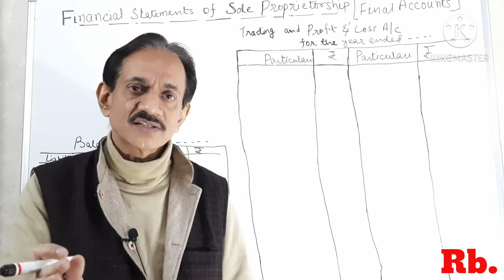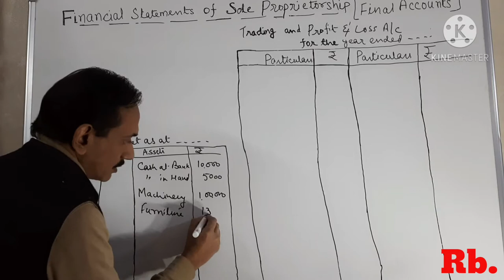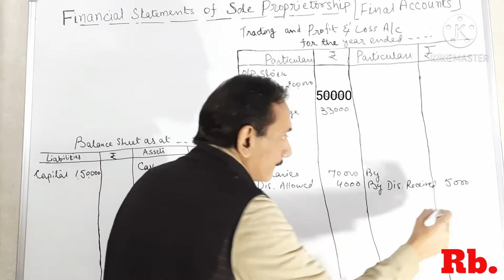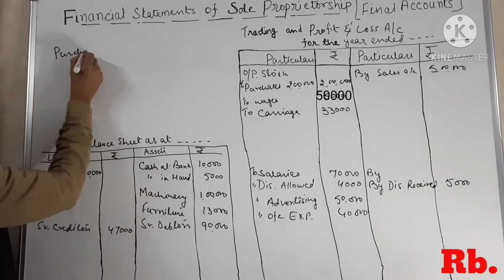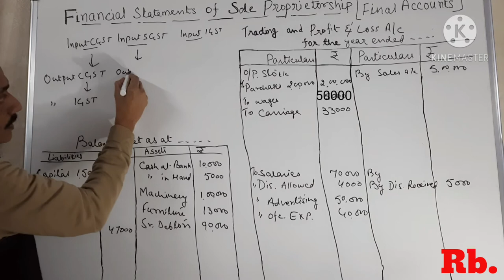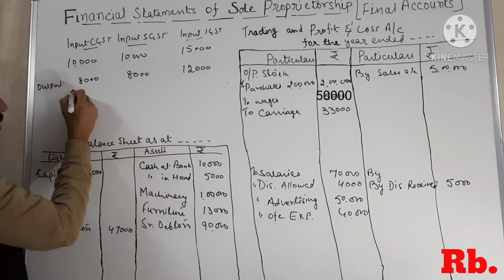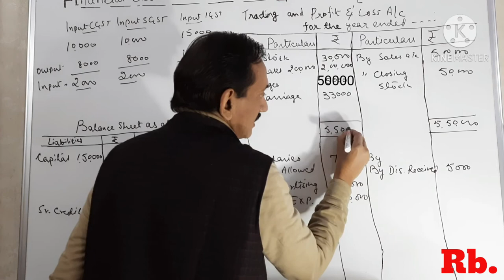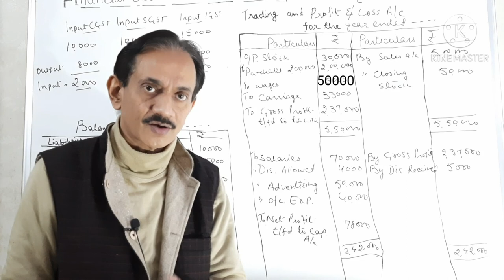#57.Final Accounts(Part-4) illustration with GST~Financial Statement of Sole Proprietorship~Class 11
The main objective of this lecture is to make students understand how Set off of GST is done in Balance Sheet. A complete illustration no. 24 from TS Grewal of class 11 have been discussed in this regard.